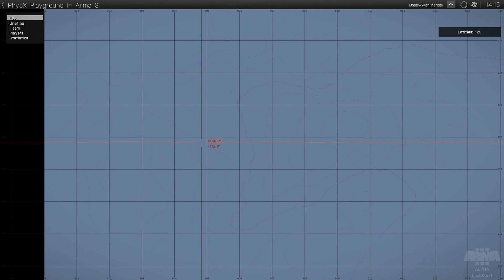Bohové destrukce! - ArmA 3 ALPHA PhysX Demonstrace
Pravděpodobně nejlepší demostrace PhysX v ArmA 3 kterou najdete.

Transmission ends !